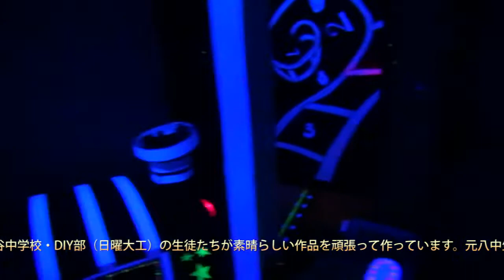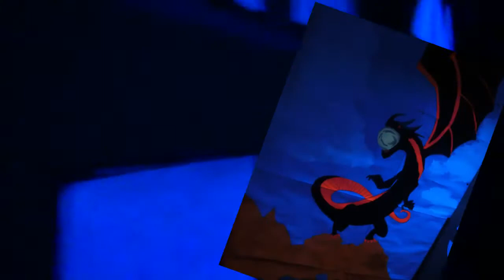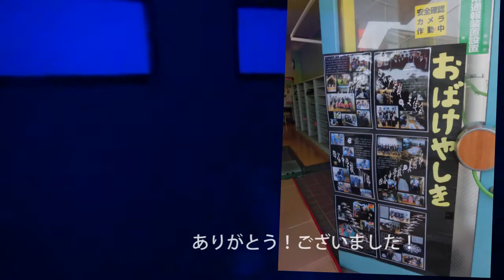児童・生徒協力！ 八王子市立元八王子児童館 お化け屋敷2018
毎年恒例のおばけやしきです。
★おばけやしきは、小学校４年生以上の「小学生実行委員」と「中学生」たちが、不思議な部屋や仕掛けを考え、協力して作っています。おばけやしきなのに、綺麗で不思議でコワくてたのしいおばけやしきです。中学生は、元八王子中学校・美術部、四谷中学校・DIY部（日曜大工）の生徒たちが素晴らしい作品を頑張って作っています。元八中生徒会と有志・四谷中生徒会は入場整理や誘導・アンケート集めなど混雑の中でもスムーズに案内をしてくれます。また、おばけやしき内のかざりも作りました。